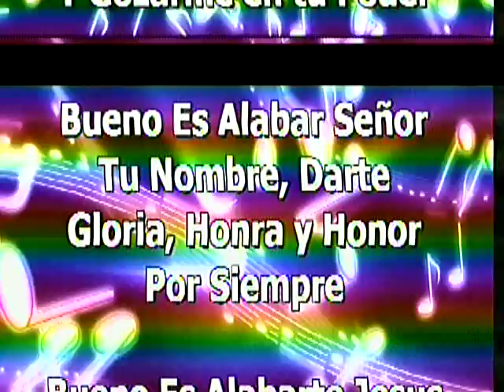Alabanza Que Bueno es Alabarte Jesus Iglesia Principe de Paz Morristown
Alabanza Que Bueno es Alabarte  Jesus